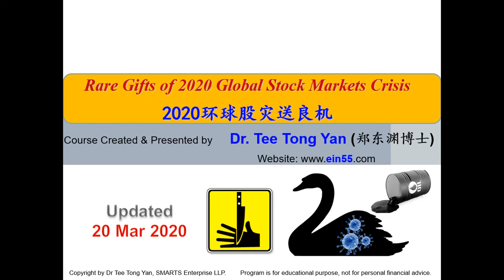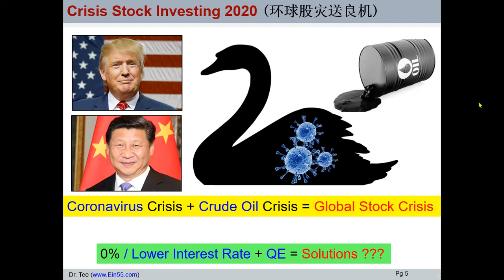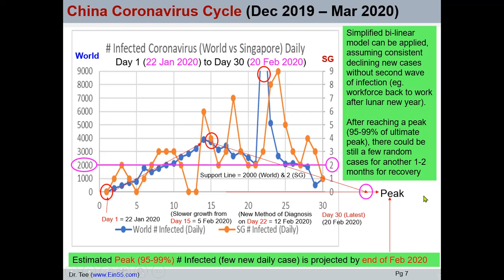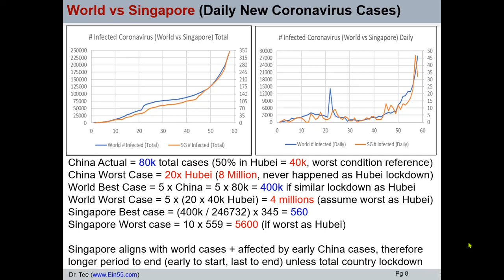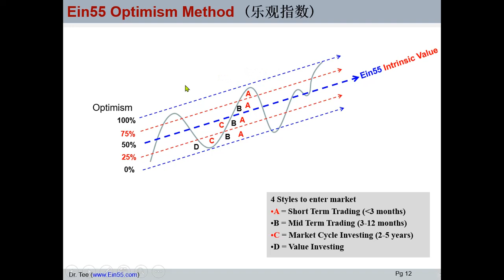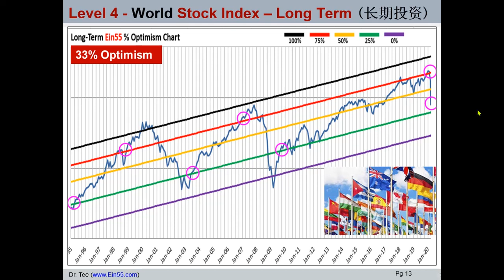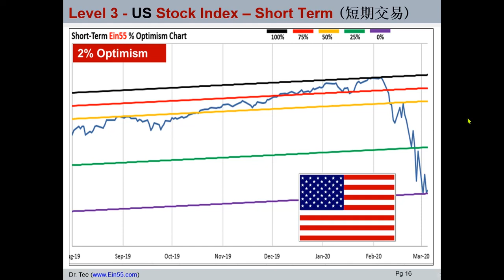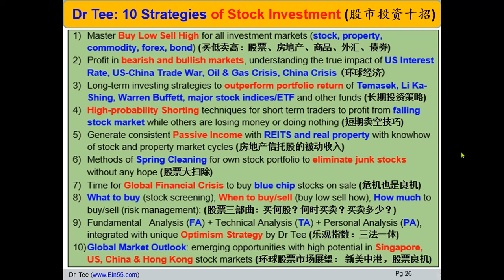【Dr Tee 教育视频】 环球股灾送良机: 股票市场分析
学习从全球股灾中获利，技术分析股票交易与投资。Dr Tee 三红利（7小时网上课程 + 免费4小时投资课程 + 2本电子书下载），先到先得：